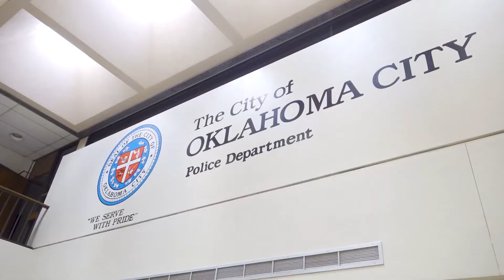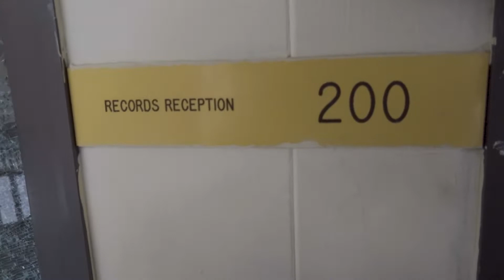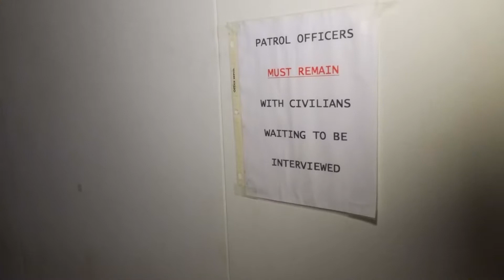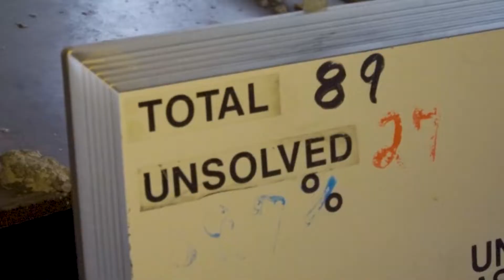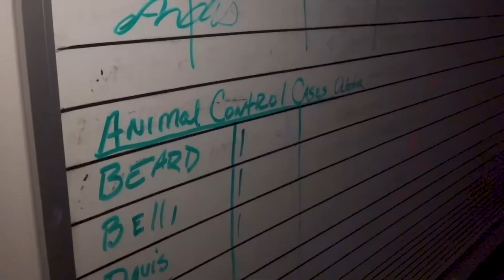OKCPD Media Kit: Old Police HQ BROLL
This broll is of the old police headquarters scheduled to be demolished August 2021 and made available to the media. Take an inside glimpse of the vacant building before it comes down. Once the hub of the City's police activities in its prime, now abandoned and falling apart.